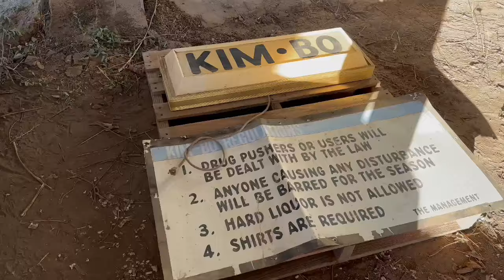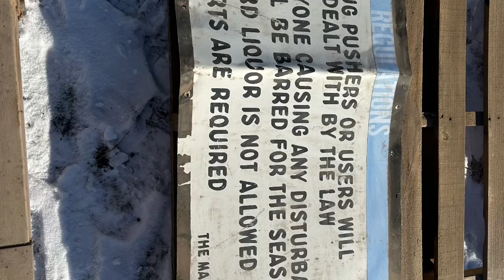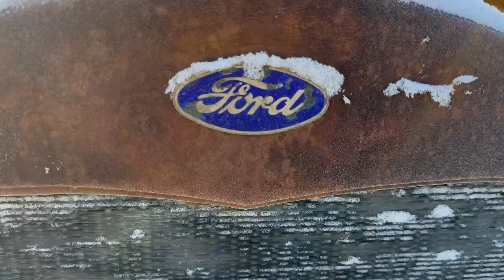Farm Auction Action! Cool old Trucks and Collectibles! Chevy Ford GMC IHC & MORE! Carr Auction!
Our Friends with Carr Auction and Real Estate held an estate auction this week in our area. This was an old farmstead with decades of accumulation! There were several old vehicles as well as tractors, parts, and TONS of miscellaneous!!!

This was a massive auction and they got it all done in one day! They really kept things moving and there was a TON of cool stuff! This video just shows a small sample of some of the small items as well as a lot of the vehicle!

Yes, I did buy some!  I have 5 trucks that are heading to the yard from here as well as an extra pickup bed, another cab, and some small pieces such as hubcaps and oil cans!!!  I did meet Silas from Adventure mad from Scratch there and Tim from Mr. Goodpliers was there also.

This is just a sample of the auction! It was a super cool day and my buddy Mike and I both ended up with some good loads of stuff! I'll have another video coming soon on the tractors from this auction as well!!

If you like old cars, trucks, and automobilia, be sure to check out all of my other videos!

If you have questions about vehicles or parts, the only way to get a hold of me is to call me, 8 AM-8 PM CST, no texts.

If I don’t answer, I’m probably on the phone with someone else and if you don’t leave me a message, I just assume you're another telemarketer trying to sell me an extended warranty!  LOL!

If you comment, message, text, e-mail, etc., don't expect me to find it and don't expect an answer.